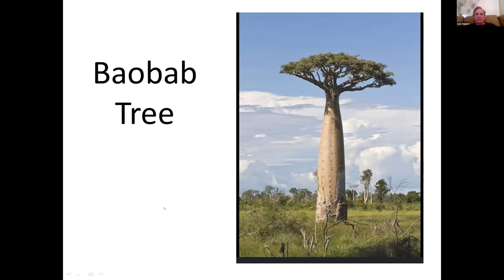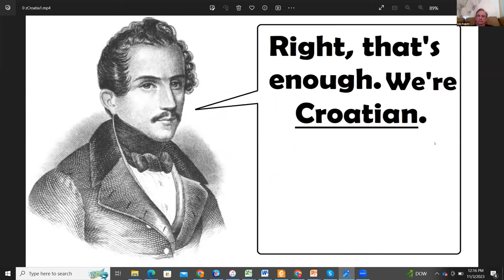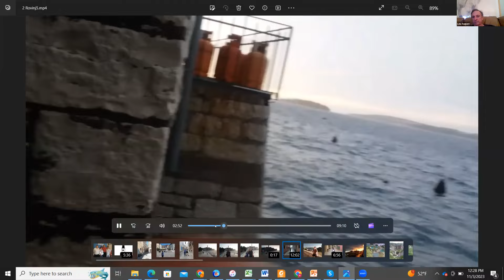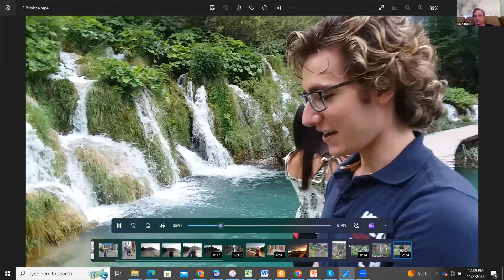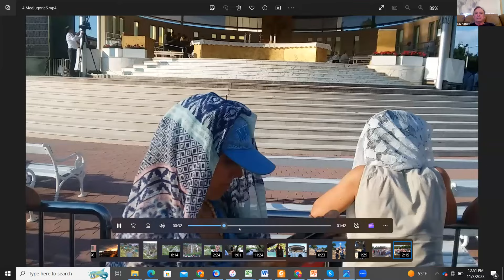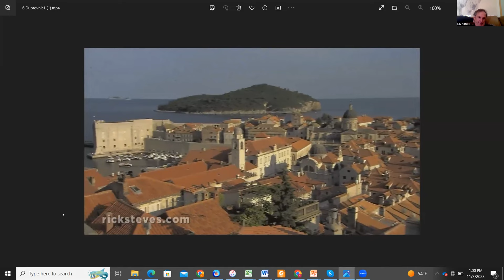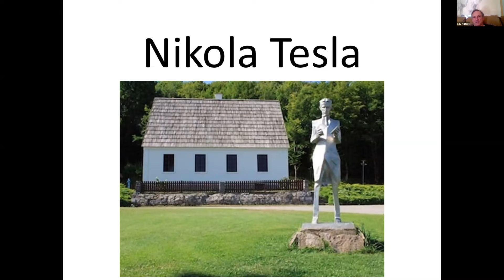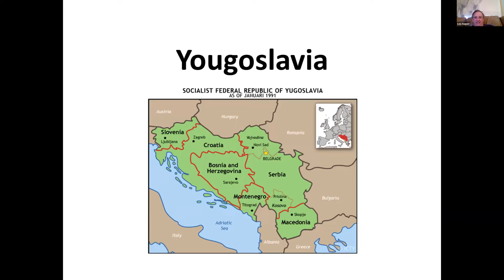Travel Fridays: Croatia Edition! - Lou August (11/3/23)